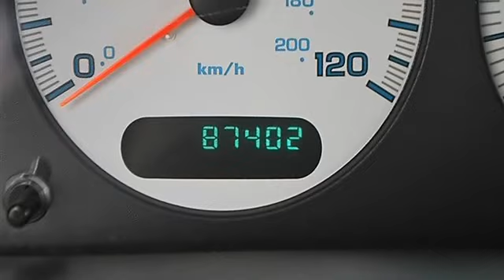0 - Classic Dealer Group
For Sale: 2002 Dodge Caravan
VIN: 1B4GP44332B634316
Engine: Gas/Ethanol V6 3.3L/201
Drivetrain: FWD
Transmission: Automatic
Mileage: 87,402
Color: Blue (exterior) Taupe (interior)

Features:
2002 Dodge Caravan Mini-van, Passenger.